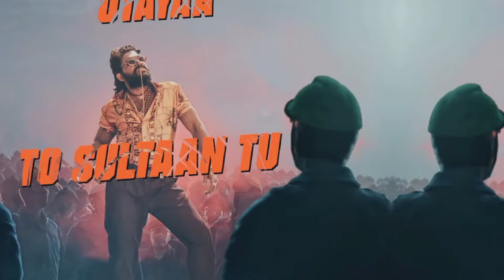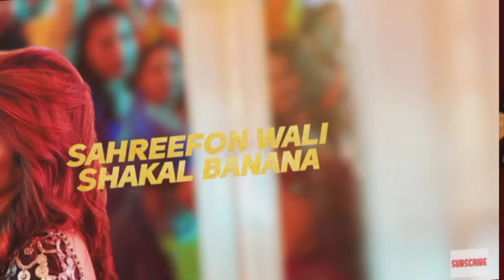Kissik Song को इतना हटे क्यों ll Pushpa 2 Kissik Song को किया पब्लिक ने बहुत हटे ll Pushpa 2 😡😞😅🙃 ll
You're Questions ll
Pushpa part 2 ke kitne song hain
Pushpa part 2 song ko public Ne Itna hate Kyon Kiya
Pushpa part 2 item song
Pushpa part 2 item song review
Pushpa part 2 item song kissik
Pushpa part 2 item song kissik Review
Pushpa part 2 movie mein kitne song Honge total
Pushpa part 2 item song sreeleela
South Indian actress sreeleela
South Indian new movie Pushpa part 2
South Indian actor Allu Arjun
Cine_Snacks
Cine_Snacks
Cine_Snacks
Cine_Snacks